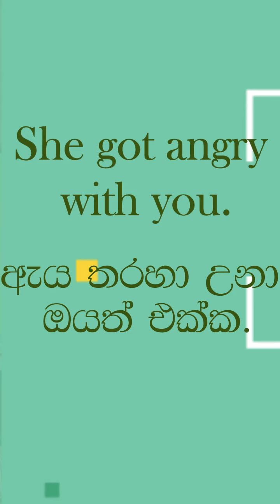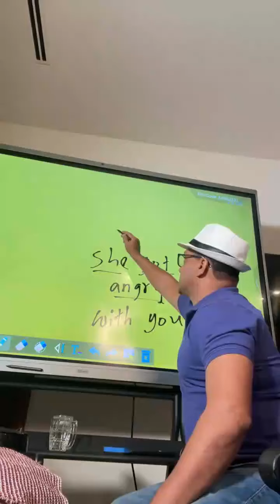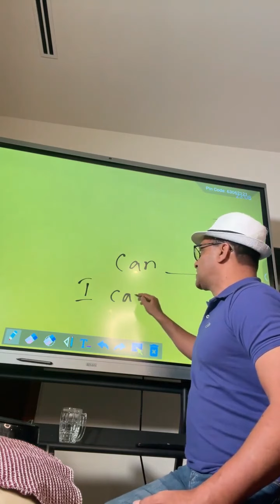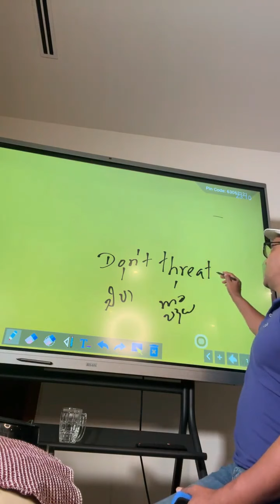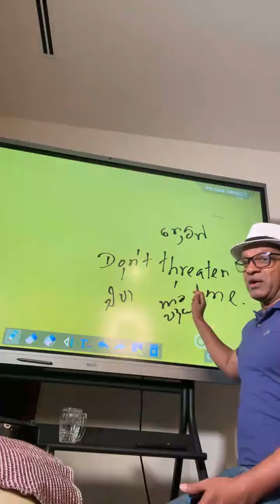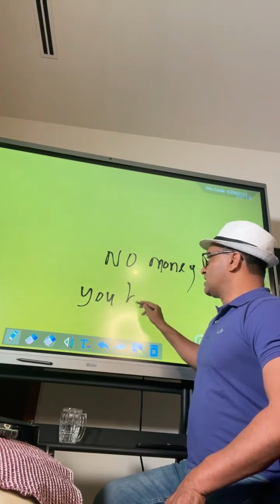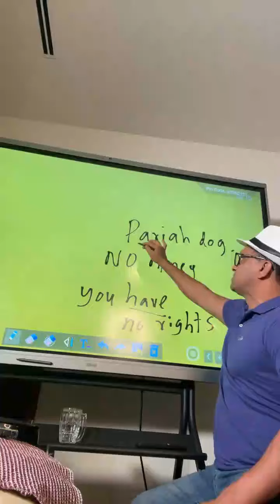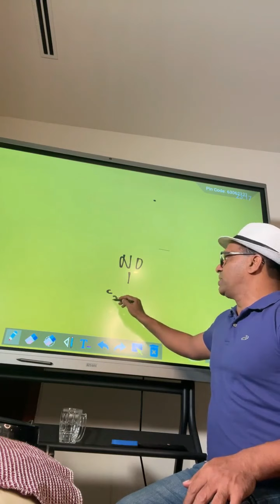ඔබට ජිවීත කාලයේදිම හමුනොවුනු සරල ඉංග්‍රීසි වාක්‍ය කිහිපයක්